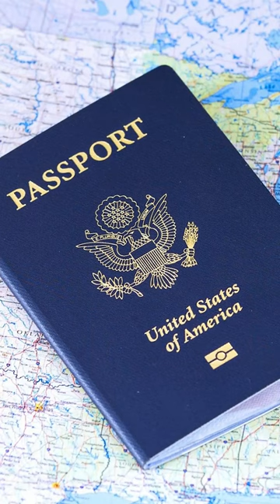Should I Carry My Passport With Me at All Times?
Did you know FightFast also sells tactical gear?

 hotel safety tips